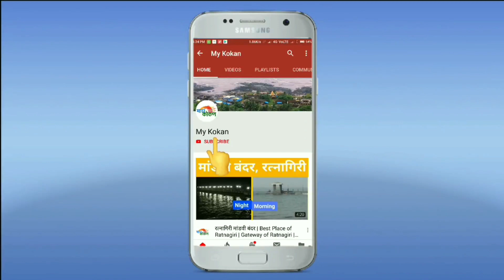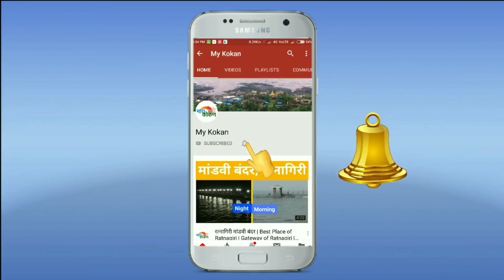मुंबई गोवा महामार्गावर हायकोर्टात काय झालं? | ॲड. ओवेस पेचकर EXCLUSIVE